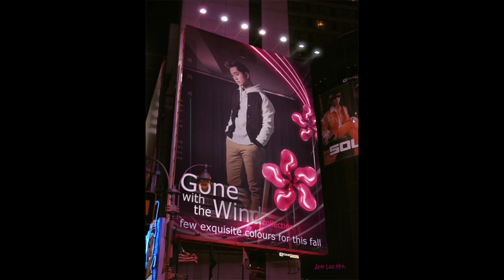Fred Cheng 鄭俊弘 “等” 出場一叮出場 !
曲:陳百強, 詞:鄭國光

original photos by: Charles Yip, Connie Yip,  Kathy Lok, Miamelynda Yan, Victor Chow, 明報, Fashion & Beauty Magazine Vol.570, on.cc

photowork by Amy Lee Miz